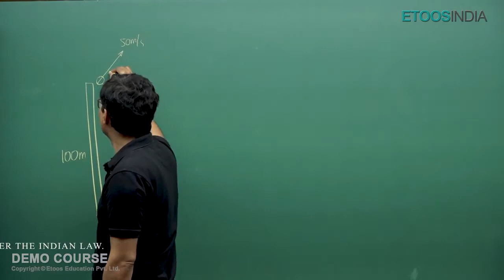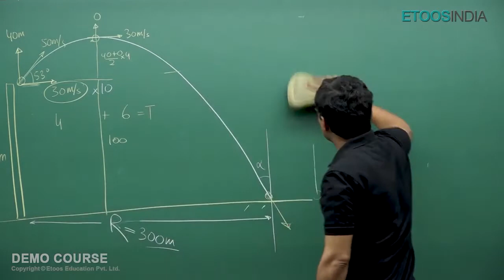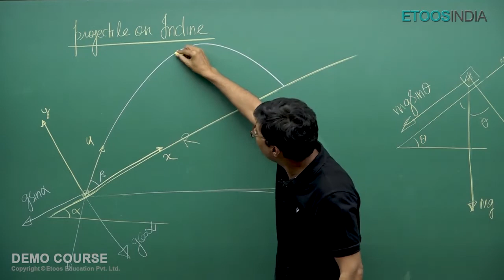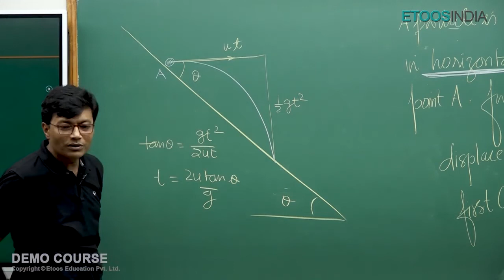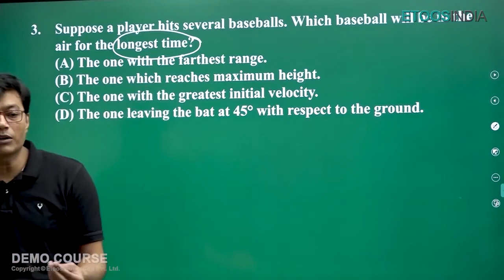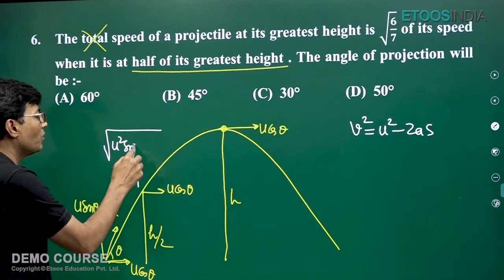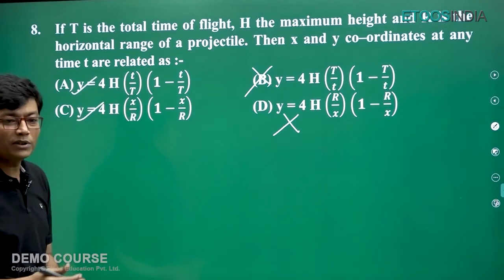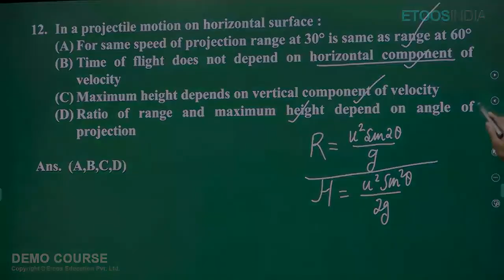IIT JEE Physics Kinematics Video lecture by Muqeem Khan Sir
BuyTestSeries covers more than 500 competitive exam with over 600 brands in education associated with us.